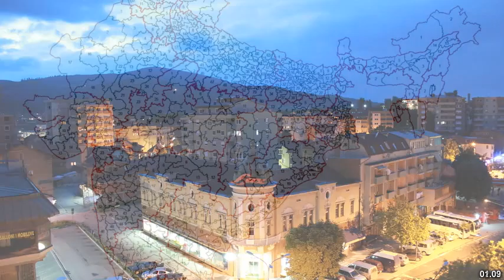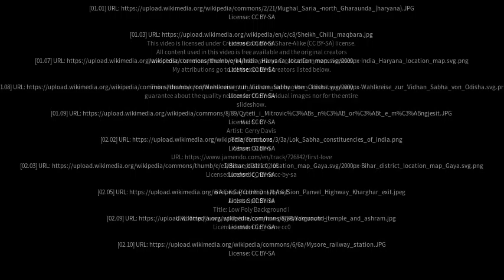Best places to visit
Best places to visit - Gharaunda (India) Best places to visit - Slideshows from all over the world - City trips, nature pictures, etc.